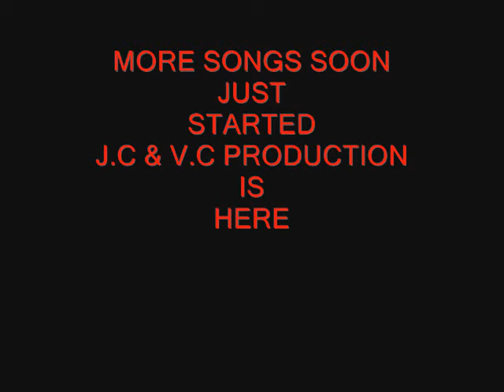JC VENTIRA FT YOYO DONT STOP